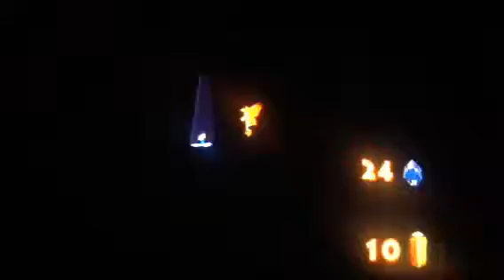DK 64 repeat part 13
2 try's